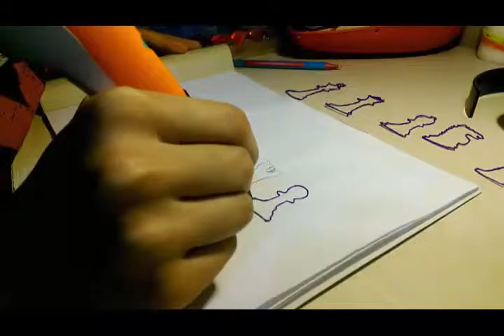3D Pen designs: Chessboard and pieces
Do you want to draw a chess board and pieces? You should watch this video. Have fun.

3D Pen Designs
3d art
3d printer
3d drawings
how to use
tutorial
3d pen projects
3d pen designs ideas